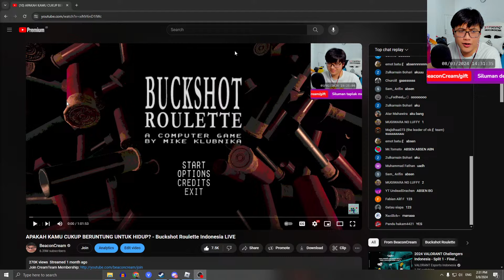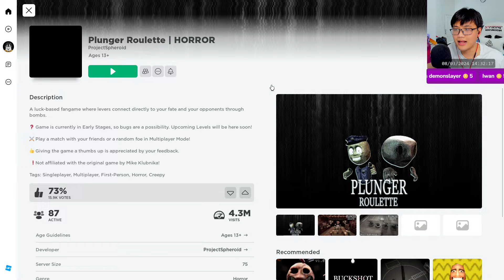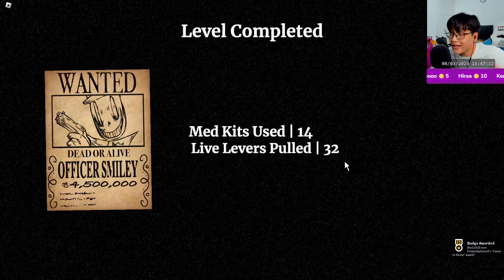PILIH UANG ATAU NYAWA - Roblox Plunger Roulette Indonesia LIVE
Game: Buckshot Roulette

Hai kawan!
Hari ini aku bakal main game yang sempet viral yaitu Plunger Roullete. Itu adalah game versi robloxnya Buckshot Roulette. Game Plunger Roulette itu mirip sama russian roullete dimana kita harus tebak apakah senjatanya ada peluru hidup atau tidak. Nah tapi kalau di plunger roulette itu kita pakai semacam tuas bom gitu.

Semoga kalian enjoy livenya!

Rules/Peraturan:
1. Jangan spam (kirim livechat berulang-ulang)
2. Menghargai satu sama lain
3. No hateful comment (jangan mengujarkan kebencian berlebihan)
4. Tidak backseating (kasih tahu/ngajarin cara mainnya) streamer yang belum ngerti, kecuali streamer minta diajarin.
5. chill n fun!